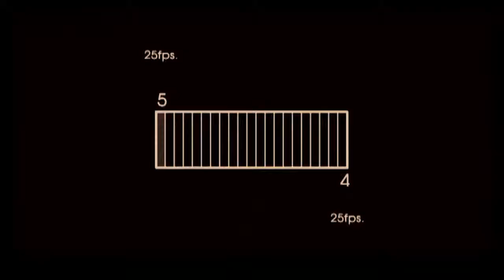แต่งงานจีนผสมไทย ส้ม & กุ่ย by หยู่อี่เวดดิ้ง 0865485888